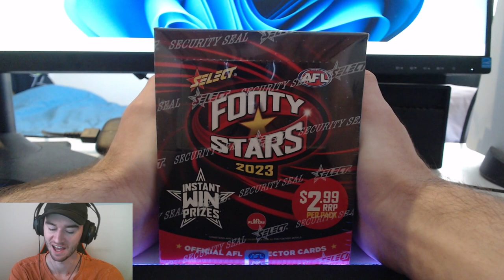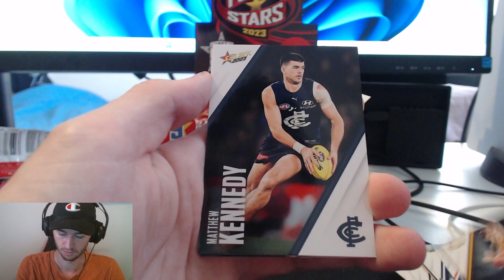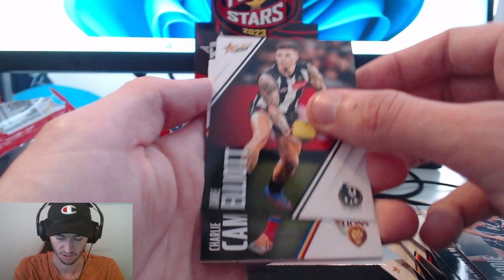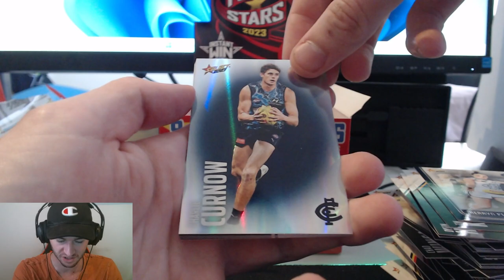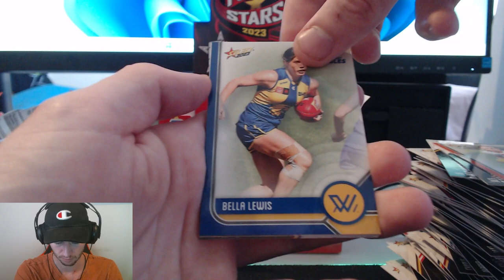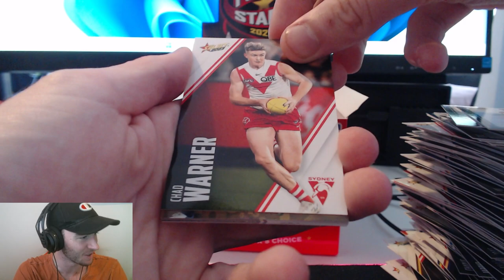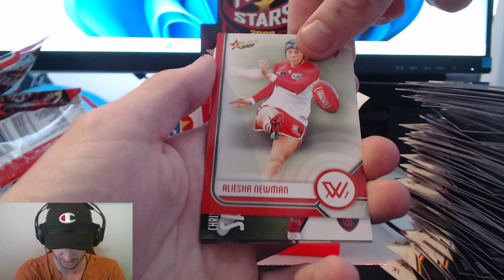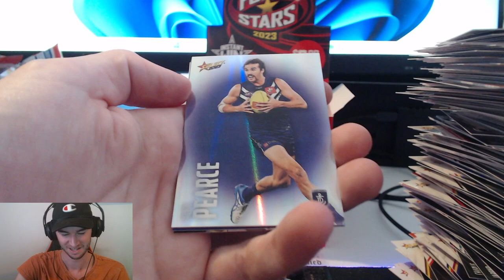MY SECOND FOOTY STARS 2023 BOX BREAK! BIG HITS!?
Hey again everybody, and welcome back to another video! In this one here today, I'm going to be ripping open my SECOND BOX OF FOOTY STARS 2023! My first box produced a glimpse as to what you could see from a basic purchase, and my case showed just exactly the odds of pulling some of these incredible cards! Can my second single box of Footy Stars deliver the same goods we've been receiving? If you guys do enjoy this video, and want to see more like this, please be sure to leave a like, and if you really enjoy what you see here today, be sure to subscribe to the channel as well! If you want to get in contact with me personally, or just want to hit me up for a trade offer, be sure to shoot me a message at: